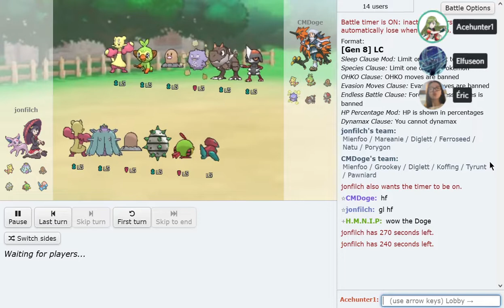It came down to a 30% chance... | LCPL XI Finals Game 5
The Offical Youtube Channel of the LC Tier on Smogon

Don't miss the other games of the series, which are also covered on the channel!